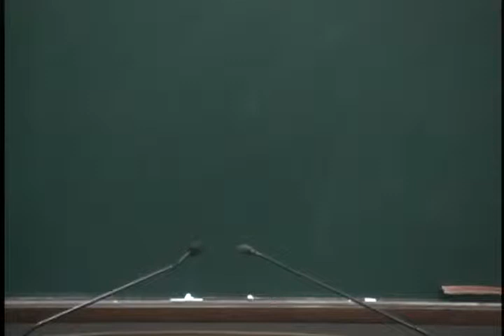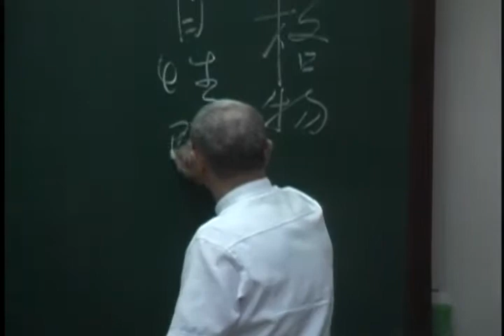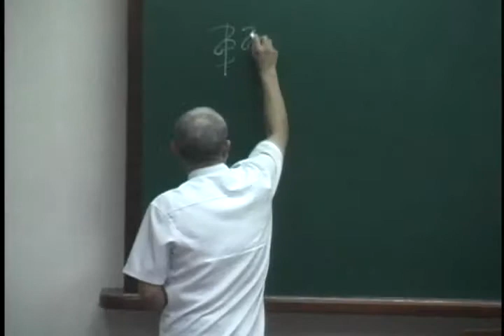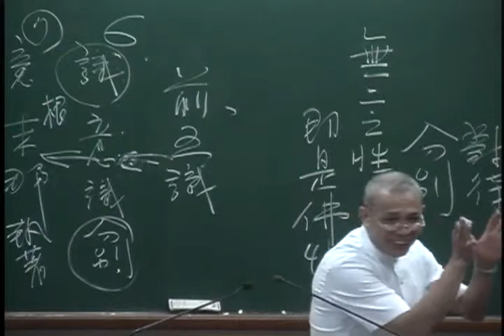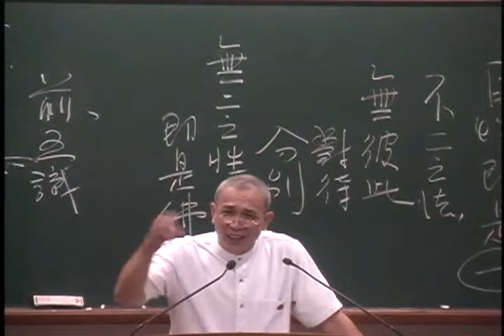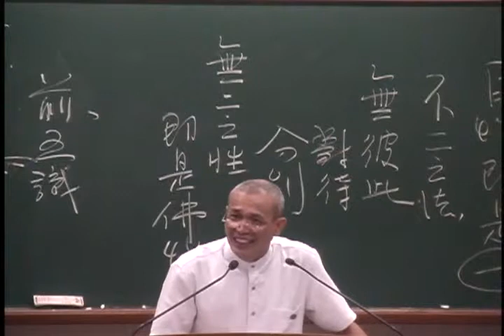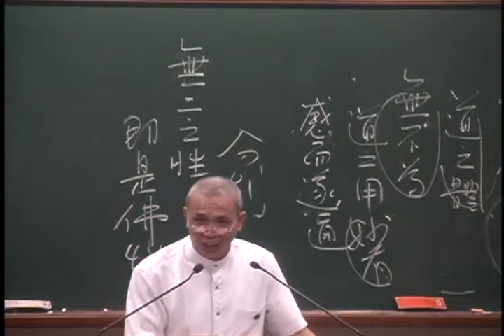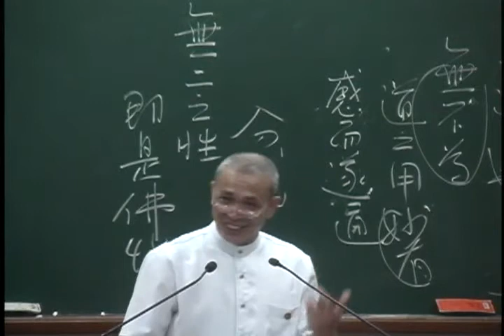證道歌-103.09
蔡聰敏點傳師